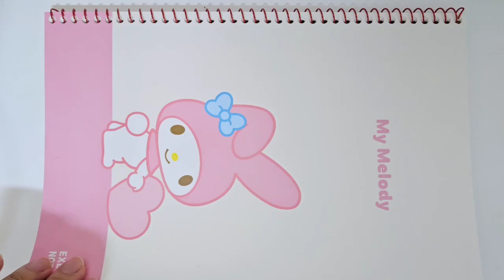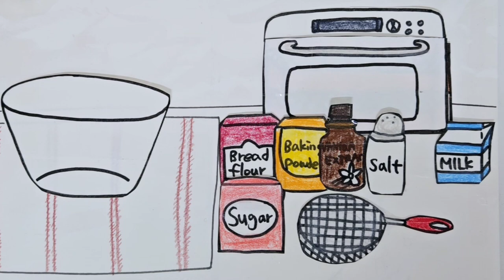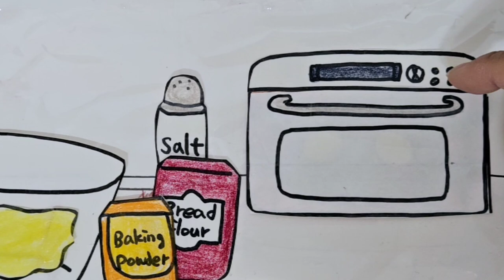[💸paperdiy💸] The twins Muffin fashion shop👗쌍둥이 머핀 옷가게 종이놀이